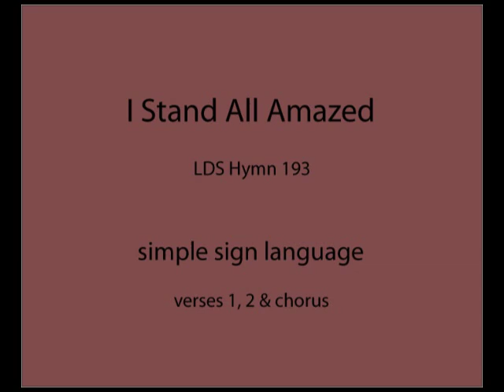Sign Language - I Stand All Amazed - v 1, 2 & chorus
(2nd Edition Update -- UPDATED to include VERSE 2)

Here is my attempt at a video for simple sign language with the intent to teach to Primary children. The video is mirrored. If you're better versed with sign language and notice something amiss please let me know! Happy signing! :)